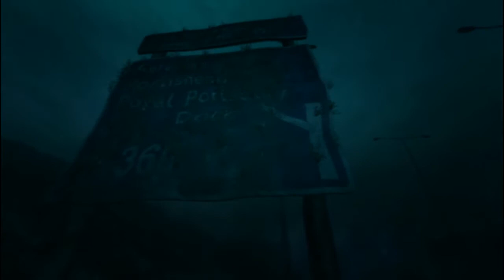Dear Esther [#3] Jeskyně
Dear Esther je krátká adventura, která nás sice nepustí k běžným herním interakcím, ale za to nám nabízí hluboký příběh. Dear Esther byla původně modifikací, která se díky svému úspěchu dočkala plné verze, hezčí grafiky a unikátního herního zážitku. S hlavním hrdinou procházíme přírodou na opuštěném ostrově a během toho je nám po útržcích odhalován příběh.

DearEsther české titulky
DearEsther český dabing
DearEsther český komentář
DearEsther CZ Let's Play
DearEsther Český Let's Play